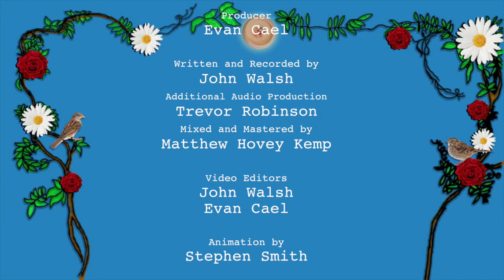John Walsh: Leo Unlimited (Musicale 1234)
John Walsh plays "Leo Unlimited" throughout his house in Portland, Oregon.